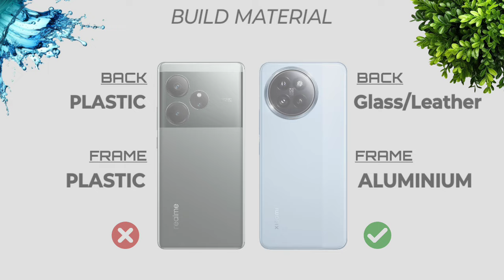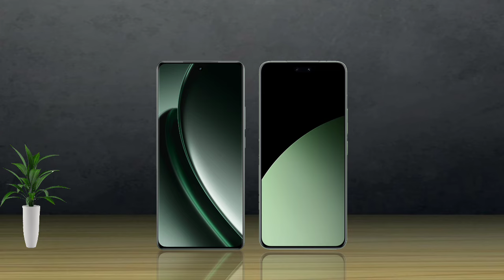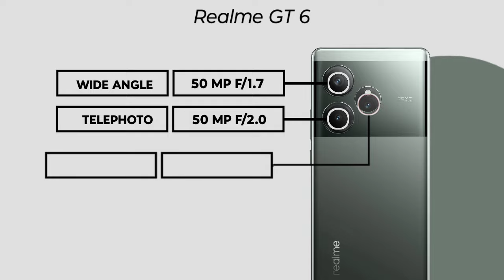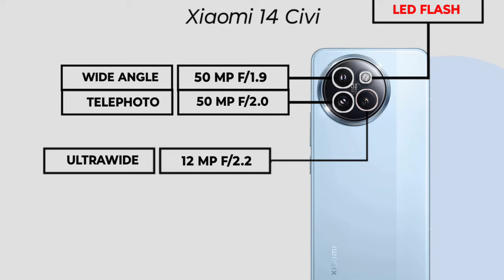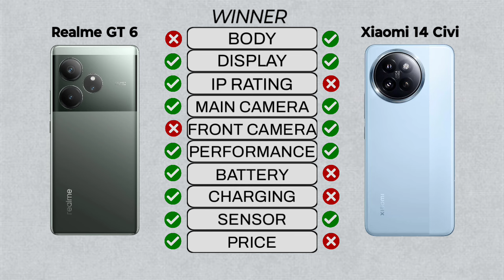Realme GT 6 Vs Xiaomi 14 Civi || Full Comparison ⚡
Realme GT 6 Vs Xiaomi 14 Civi

►Video Content:-

00:00 Introduction
00:06 Dimensions
00:49 Display
01:44 Performance
02:20 Storage
02:37 Main Camera
03:24 Front Camera
03:40 Battery
03:57 Connectivity
04:33 Sound
04:49 Unlock Option
04:59 Price
05:09 Winner